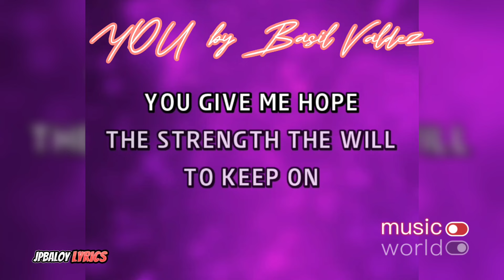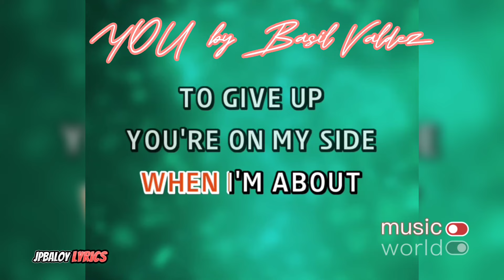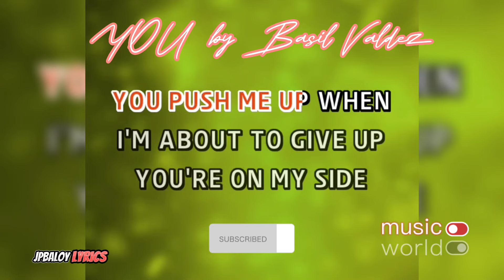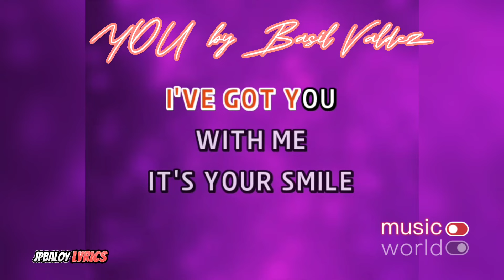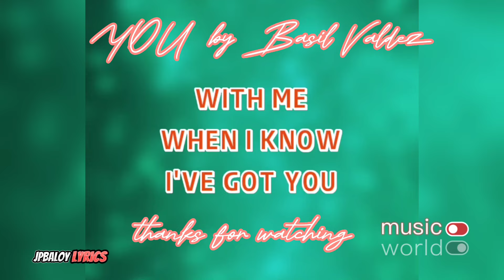YOU by Basil Valdez (videoke version)